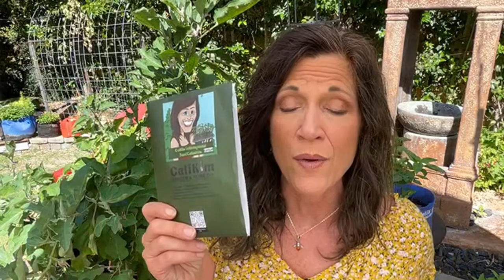💰 Live: Money Saving Garden Tips (REPLAY)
Small ways to cut costs add up - here are a few of my favorite easy tips to save money this week in your garden:
with code “growfood”.  FREE CaliKim 1 gallon Smart Pot fabric container with purchase (while supplies last), ends 10/17/22.
Sale includes: CaliKim Seed Collections, CaliKim Smart Pots fabric containers, garden kits and signed copies of my garden books.

CONTAINERS
CaliKim 1, 5, 10 gallon Smart Pots, Little Shorty 3' fabric raised bed

Worm castings, Vitality, Worm tea

Digital Table of Contents:
00:00 Welcome and Intro
05:07  Grow your own gourmet salad greens from seed
15:12  Make your own soil
22:25  Propagate herbs for a winter windowsill garden
 S32:13 Save fall leaves - add to garden beds

GROW LIGHTS
1.  CLAMP LIGHT SET UP
-8.5” clamp light

2.  GROW LIGHT BOX
-8.5” clamp light
-LED bulbs

3. SHOP LIGHT SET UP :
-4 foot Shop light fixture with LED bulbs
-2 foot Shop light fixture with LED bulbs

4. SHELVES
2 foot, 5 shelf adjustable
3 foot, 5 shelf adjustable
4 foor, 6 shelf adjustable